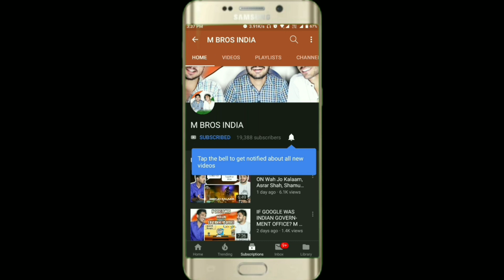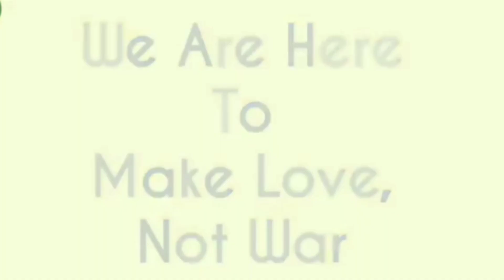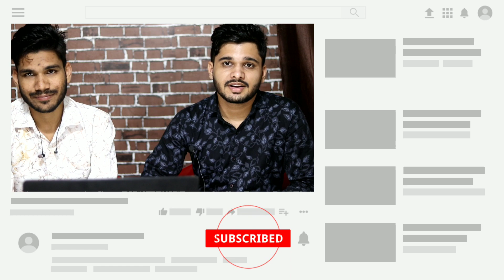Indian Reaction On Dhakai Saree ( Full Video) | Niyoti | Savvy | Lemis | Latest Bengali Song 2016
Dhakai Saree Reaction and Review (Full Video)
Movie - Niyoti
Artist - Arifin Subho, Jolly and others
Singer - Savvy, Lemis